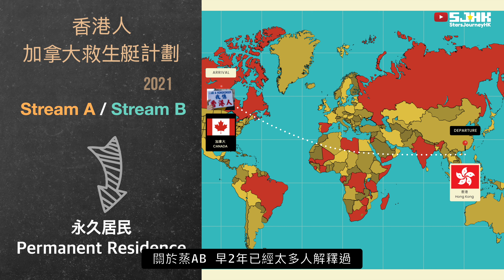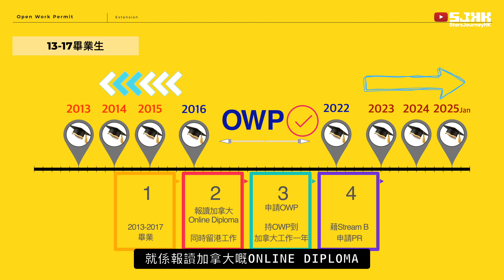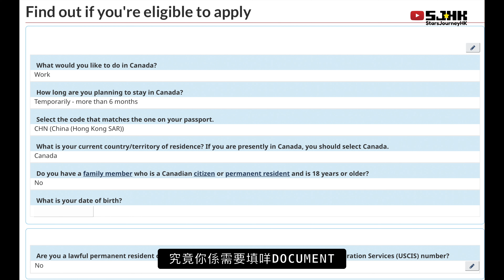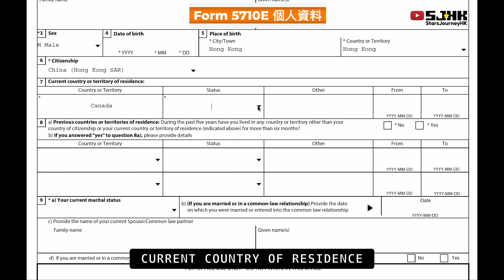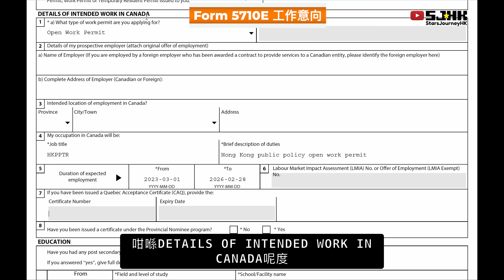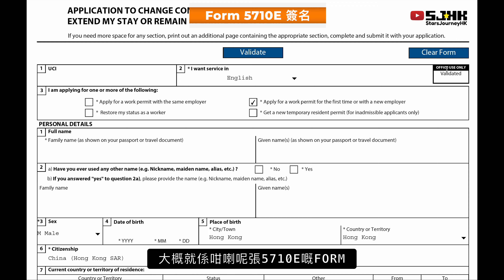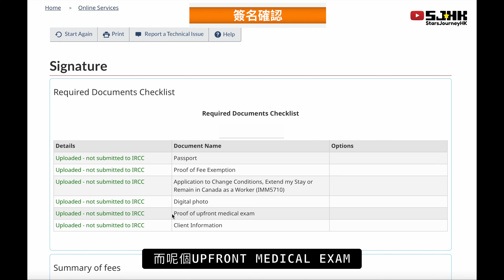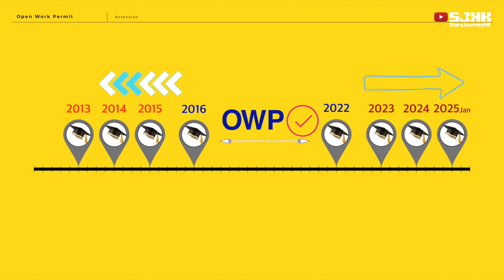【移加準備】🇨🇦加拿大簽證永居人數屢創新高 OWP新政策 圖解各年份畢業生如何應用 VISA｜PR｜New OWP Policy｜Stream AB｜For Each Graduation Year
🇨🇦加拿大近兩年向香港人發出工作及學生簽證
總數達3萬多份 比過去十年總和更多？

OWP延長對各屆畢業生有何幫助及影響？
為你拆解各種OWP接駁PR路徑
16-17苦主記得3月7日動身渥太華向IRCC遞交請願書！

和你實測 StreamA加國境內申請OWP
香港申請只需不足2個月
加拿大境內申請竟然要等160日！？

**如果你唔係行緊Stream A 睇到6分鐘就夠 之後都係填表 或者飛到23:30附近睇結語
***The main recipients of this video are Hongkongers, so there is no English subtitle. However, you are always welcome to ask questions about OWP and Hongkongers Streams in English.

**如果你唔係行緊Stream A 睇到6分鐘就夠 之後都係填表

Payme Support: payme.hsbc/SJHKtravel